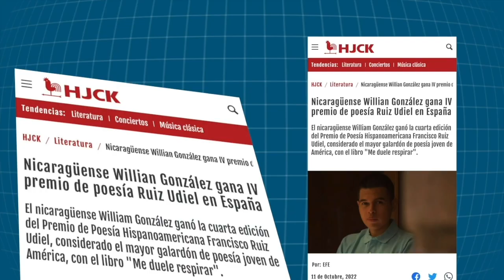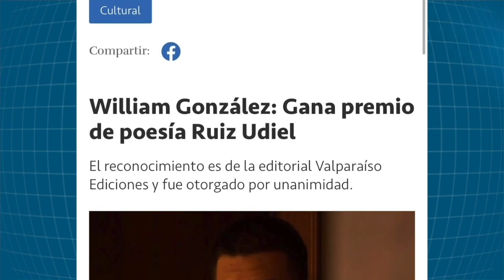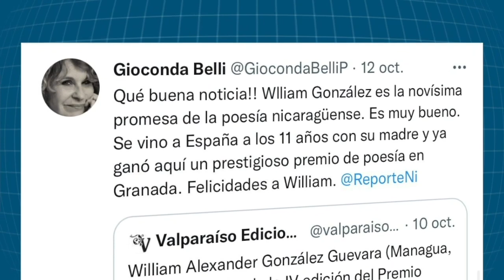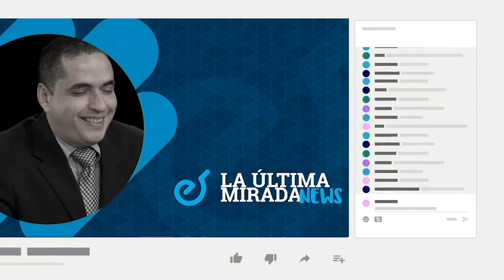William González, el poeta nicaragüense de 22 años que triunfa en España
William González es un poeta nicaragüense de 22 años, quien lleva la mitad de su vida en Madrid, España, donde empezó su trayectoria como autor.
En 2022, fue galardonado por “Los Nadies”, su primer libro publicado; “Me duele respirar”, su segundo libro, a punto de publicarse, también ya mereció un premio de poesía.
William migró a España a los 11 años junto a sus hermanos, cuando su madre, Jenny Guevara, pudo llevarlos con ella después de migrar años antes por razones económicas.
Aunque su primer poema lo escribió a los siete años, cuando vivía en el barrio San Luis de Managua, fue en España donde decidió entrelazar su vida con el arte de manera definitiva.